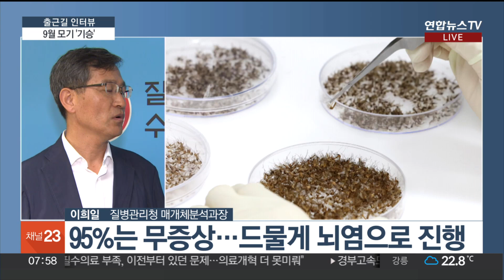[출근길 인터뷰] 무더위 끝나나 했더니 모기가 '말썽' / 연합뉴스TV (YonhapnewsTV)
[출근길 인터뷰] 무더위 끝나나 했더니 모기가 '말썽'

[앵커]

애애애애앵~~~

모기가 추석 연휴인데도 떠나질 않았어요.

네, 간지럽고 너무 힘들었어요.

너무 힘들었습니다.

이렇게 초가을에 기승을 부리고 있는 모기인데 언제쯤 모기가 우리를 떠나갈까요?

저도 잠 못 이루는 밤이 많았기 때문에 빨리 떠나갔으면 좋겠습니다.

그 이유가 뭔지 알아보도록 할까요? 질병관리청에 나가 있는 뉴스캐스터 불러보겠습니다.

함현지 캐스터!

[캐스터]

네, 오늘은 이희일 질병관리청 매개체분석과장과 이야기 나눠보겠습니다. 안녕하십니까?

[이희일 / 질병관리청 매개체분석과장]

안녕하세요.

[캐스터]

9월 들어 모기가 정말 많이 보입니다. 그 이유가 무엇일까요?

보통 9월이 되면 온도가 좀 낮아지면서 모기 발생량이 좀 감소하는 경향을 보입니다.

그런데 올해 같은 경우는 이제 고온 현상이 지속되면서 다른 해에 비해서 그 감소하는 비율이 좀 낮아져서 현재 모기가 굉장히 많이 발생하고 있습니다.

저희 질병관리청에서 조사하고 있는 일본뇌염 매개 모기 감시 사업의 결과를 보면 9월 첫째 주 기준으로 볼 때 전체 모기는 평년 대비해서 22% 증가한 상태이고요.

매개 모기 같은 경우에도 평년 대비해서 140%나 증가한 상태이고, 작년에 비해서는 88%나 증가한 상태입니다.

모기는 유충기를 물에서 보내게 됩니다.

이때에 물 온도가 올라가게 되면 유충에서 성충까지 발달하는 시간이 짧아지게 됩니다.

올해 같은 경우는 7~8월에 기록적인 폭염으로 인해서 평년기온은 한 2도 정도 높아진 상태이고 반면에 강수량은 조금 줄어든 상태입니다.

이러한 현상들이 모기의 유충이 성충까지 발달하는 시간은 좀 짧게 하면서 기습 폭우 같은 경우는 좀 줄어들어서 모기 유충이 떠내려가는 그런 것들은 좀 줄어든 현상이 주요 원인으로 파악되고 있습니다.

[캐스터]

일본뇌염 매개 모기도 많이 늘었다고 말씀해 주셨는데 이 모기 같은 경우에는 관련 백신이 있죠.

일본뇌염 모기로 알려져 있는 작은빨간집모기는 다른 모기에 비해서 조금 늦게 나오는 모기 중의 하나입니다.

보통 장마철이 지난 다음에 증가하기 시작해서 8월달에 정점을 찍고 그다음에 서서히 감소하는 그런 경향을 보이는 모기입니다.

일본뇌염 모기에 물리셨을 경우에도 대부분의 경우에는 무증상으로 넘어가고 한 5% 정도에서만 발생하게 됩니다.

그렇지만 뇌염이 발생한 상태에서는 완치된 이후에도 후유증 등이 있기 때문에 주의가 필요합니다.

일본뇌염은 효과적인 백신이 있습니다.

또한 국가에서 무료 접종을 실시하고 있기 때문에 표준 예방접종 일정에 따라서 예방접종을 하실 것을 권해드립니다.

[캐스터]

추석 연휴에도 더웠고 비가 내렸거든요. 이러면 모기가 더 기승을 부리겠네요.

네, 아까 말씀드린 것처럼 모기 발생은 온도하고 강수량의 영향을 많이 받습니다.

지금처럼 고온 현상이 지속되게 되면 목이 발생은 당분간 지속될 것으로 생각하고 있습니다.

[캐스터]

질병청에서는 방역의 고삐를 늦출 수 없을 것 같은데요. 어떤 대책을 마련하고 있나요?

모기 매개 감염병으로부터 안전한 환경을 만들려면 모기의 발생량 자체를 좀 줄일 필요가 있습니다.

지자체와 협력하여서 지속적으로 방제를 실시하도록 하겠습니다.

또한 모기의 발생량에 따라서 저희가 방제 시기와 방제 방법을 결정하고 그다음에 기존의 성충 방제를 중심으로 하였던 방제에서 모기의 발생원을 직접 관리하는 근거 중심 방제를 지속적으로 추진하도록 하겠습니다.

[캐스터]

모기를 물리칠 방법은 모기장밖에 없을까요? 모기 퇴치 방법도 궁금합니다.

사실 모기장은 좀 불편하실 수는 있지만 굉장히 환경친화적인 모기 퇴치법 중 하나입니다.

근데 야외 활동을 하실 때는 사용하실 수...▣ 연합뉴스TV 유튜브 채널 구독